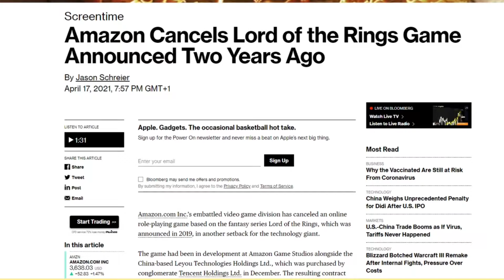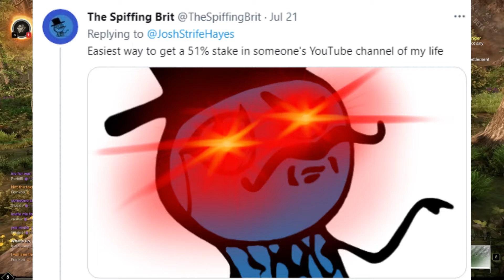New World - A Slightly Above Average MMO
Amazon, a 1 trillion dollar company, have made a slightly above average MMO.

I honestly expected more, after all this is the team behind the incredibly successful 'Airport Mania - First Flight HD'.

So let's play and review the brand new MMORPG, New World.

Basically a glorified long term battle royale, 3d runescape, pvp focused area controll game, it's not bad, but it's not changing the genre, it's not doing any single thing better than anyone else.

It's got some nice crafting and gorgeous environmental design, but as for gameplay loops, it feels heavily reliant on players 'making thier own fun' which never, ever bodes well for an MMO.

Thanks to the Spiffing Brit for sorting me out with a Beta code.